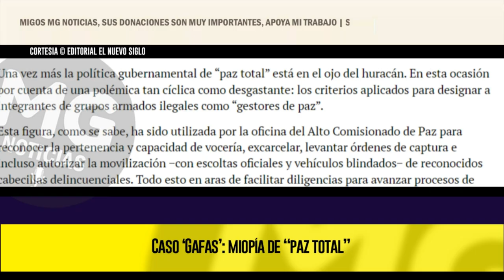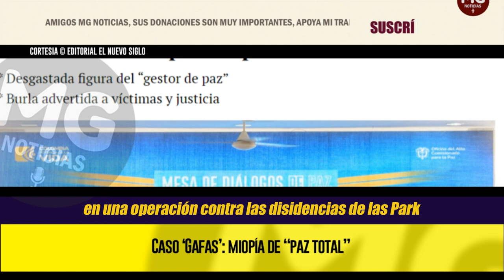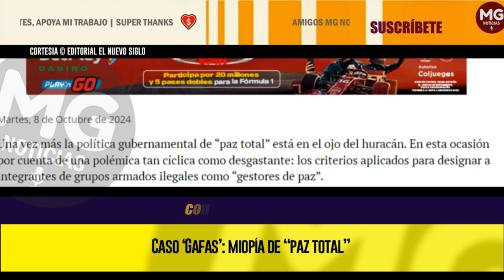CASO ‘GAFAS’: MIOPÍA DE “PAZ TOTAL” (En el ojo del huracán) 🔴 Editorial El Nuevo Siglo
Una vez más la política gubernamental de “paz total” está en el ojo del huracán. En esta ocasión por cuenta de una polémica tan cíclica como desgastante: los criterios aplicados para designar a integrantes de grupos armados ilegales como “gestores de paz”.